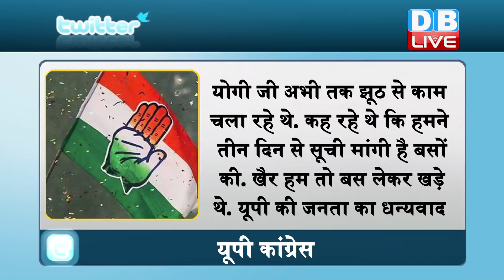Yogi ने मानी प्रियंका की बात | Congress का 1000 बसें चलाने का प्रस्ताव स्वीका